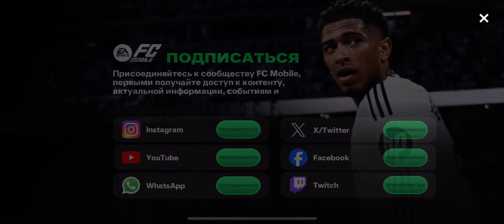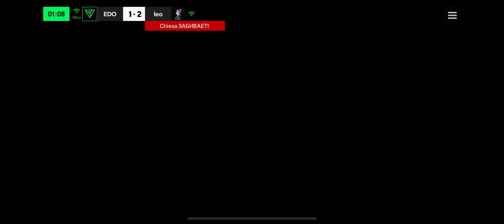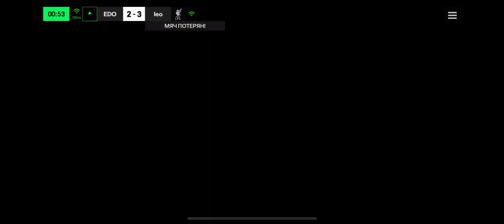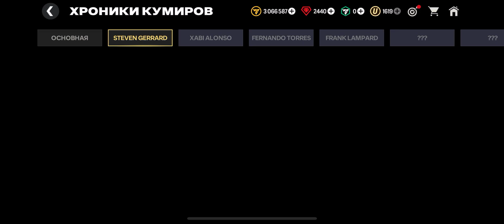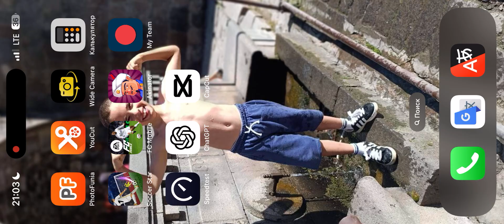1 раз выиграл 2 раза проиграл (2 игроков превратились в 94) FC mobile